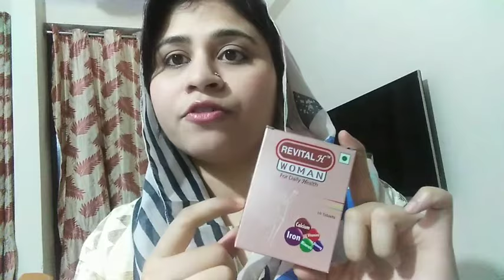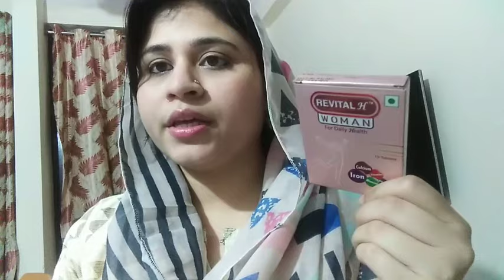Revital H women true review -Effect of Revital H women on my body after taking 30days. Revital women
video about-
Revital H women on my body after taking 30days,
effect of Revital H women on my body after taking 30days,
effect of Revital H women on my body,
revital H women review,
Review of revital H women,
revital women review in hindi,
revital h women benifits in hindi,
revital h women tablets uses and side effects,
revital h honest review,
revital h women tablets benifits in hindi,
revital women,
revital h effect on my body,
result effect of revital h women,
Revital H women daily health supplement,
Ek baar fir se review,
ek baar fir se review vlogs
,ek baar fir se,
ekbaarfirsereview,
unboxing and review,
review channel,
unboxing online products,
ebf review,
ebf vlog,